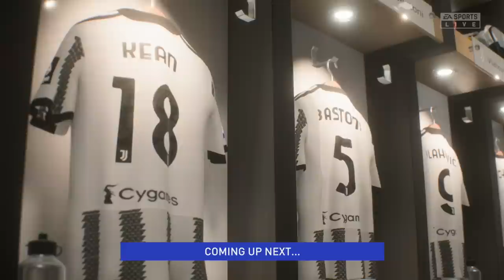FIFA 23 | Career Mode | #83 | Happy Birthday To Me!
Thanks for everything guys, here's to the next decade! ❤️

| SOCIAL LINKS |